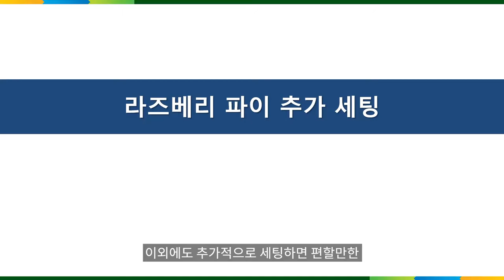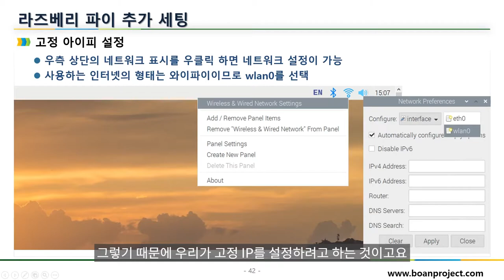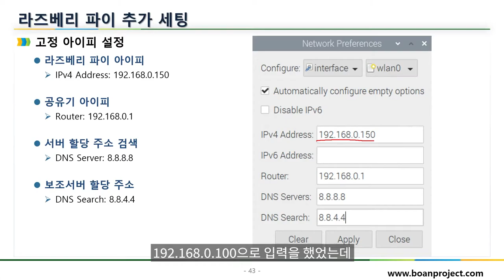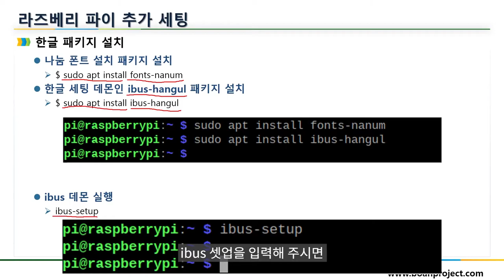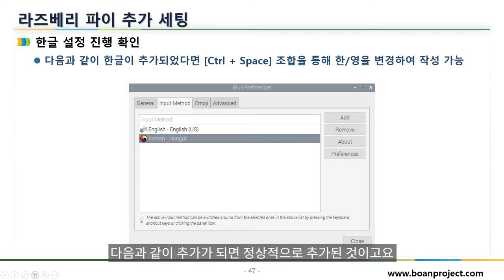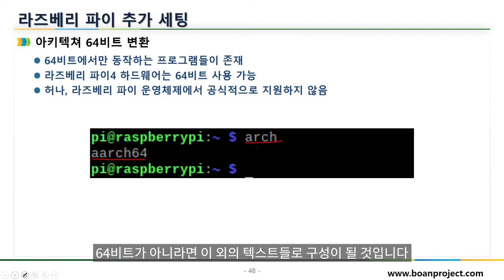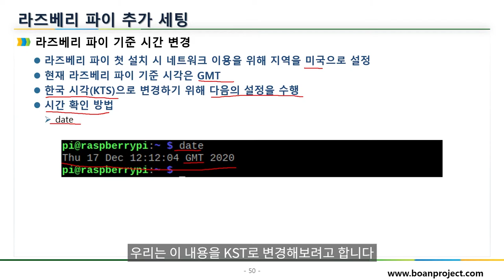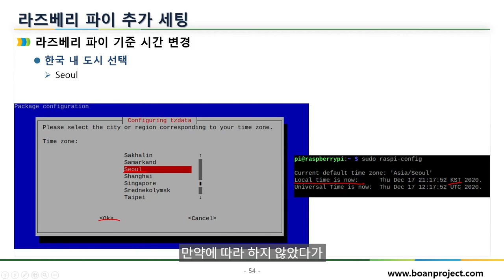라즈베리 파이(Raspberry Pi) 추가 세팅 실습. IoT 프로그램을 공부하자!!